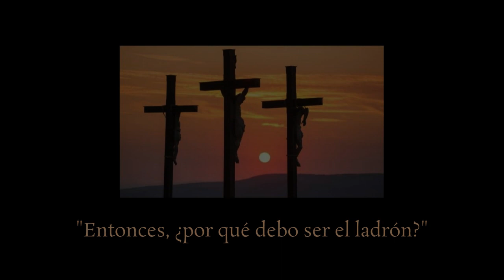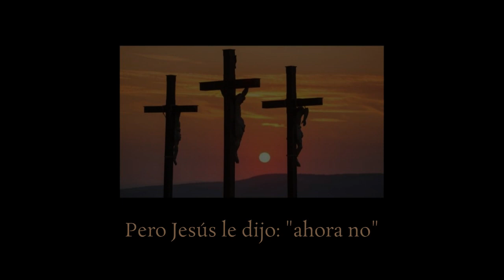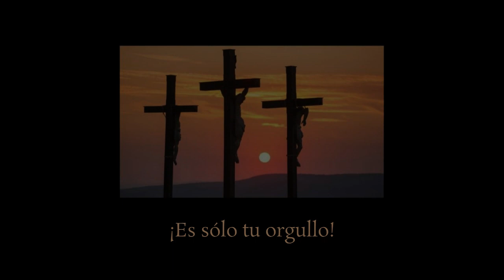CAN - Thief | Subtitulada al español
Thief es una canción del grupo alemán CAN. Fue grabada en el año 1968 y lanzada en el álbum compilatorio 'Electric Rock'. Posteriormente fue lanzada en el año 1981 en un nuevo álbum compilatorio titulado Delay 1968.